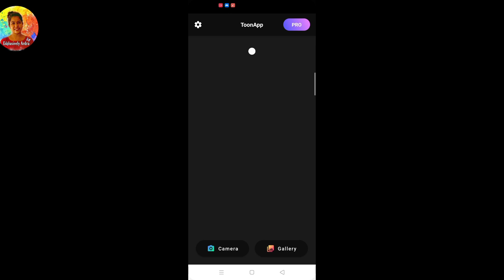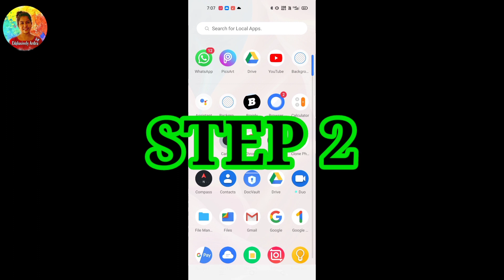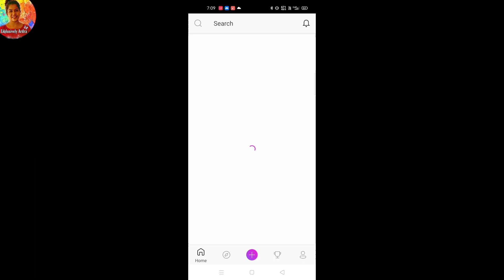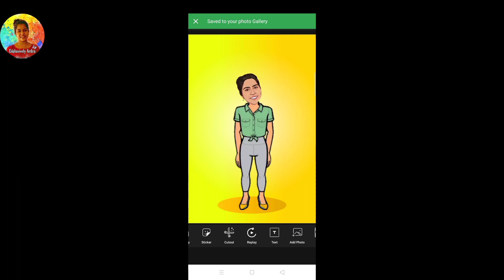Trending Toonapp🔥🔥Photo Editing Malayalam /Cartoon photo Editing Malayalam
Trending Toonapp🔥🔥Photo Editing Malayalam /Cartoon photo Editing Malayalam @Exclusively Ardra